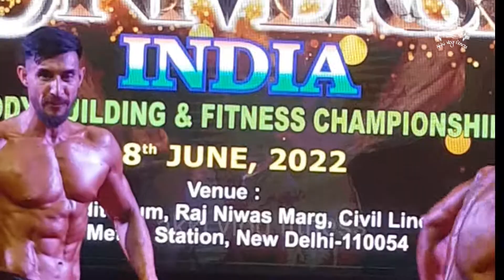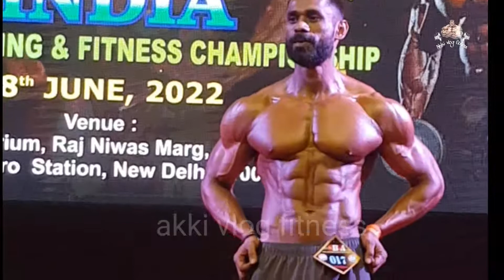चोर चोर चबेईमानी बेईमानी again controversy